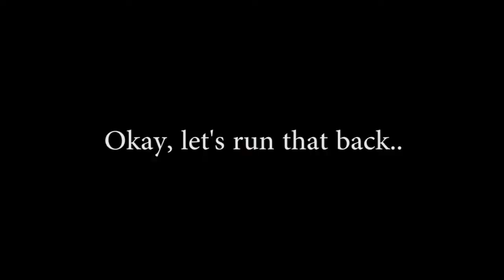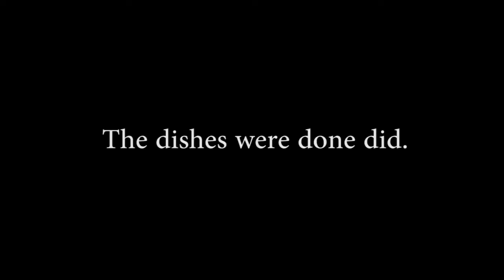Stream Highlights Part 3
👍 Leave a Like on the Stream if you Enjoyed it!